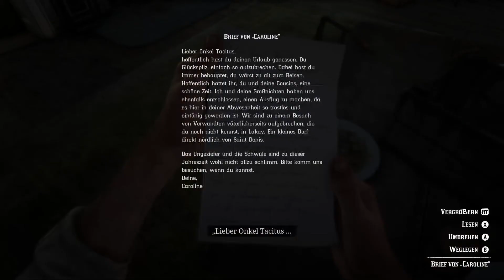Lieber Onkel Tacitus (Red Dead Redemption 2 #67)